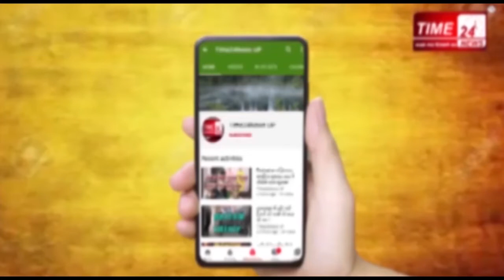DRMaheshSharma सुनिए CAA और NPR को लेकर क्या बोल गए डॉ महेश शर्मा नोएडा सांसद